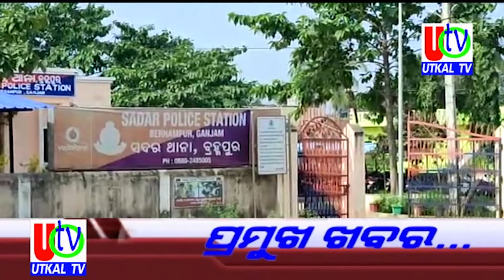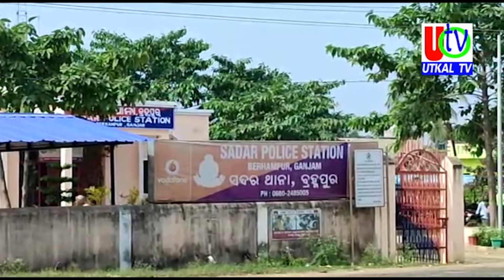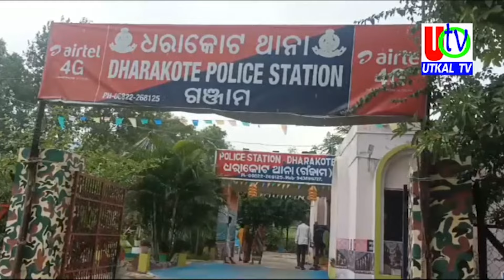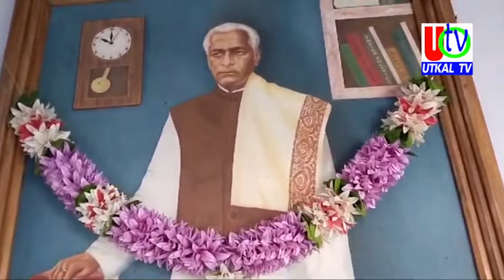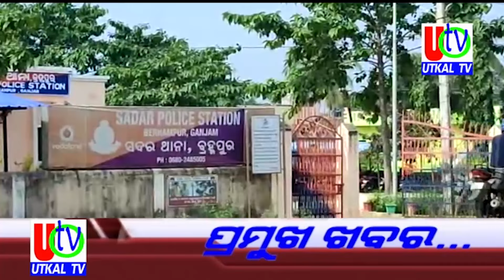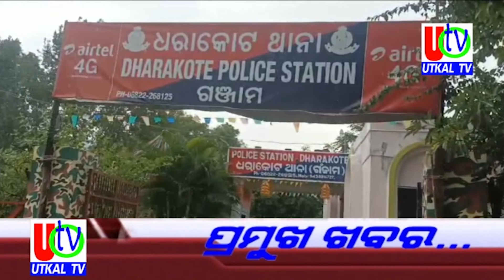30 08 2024 UTv News Full Bulletin